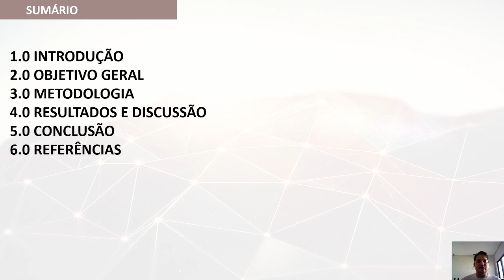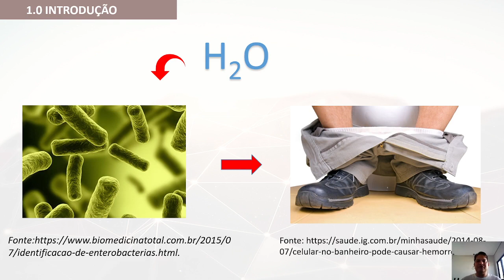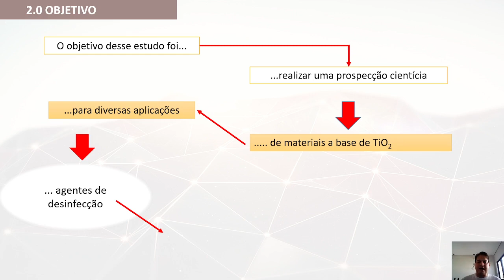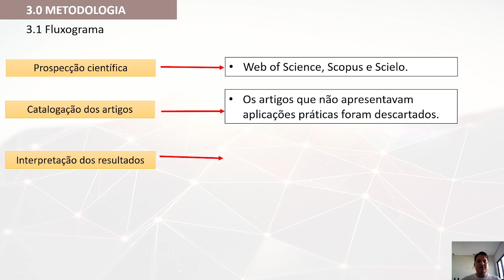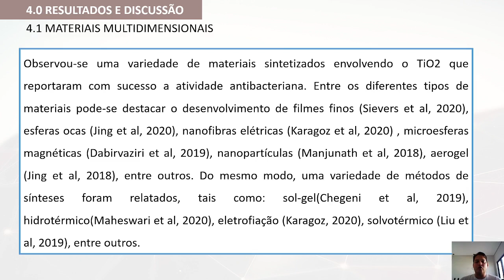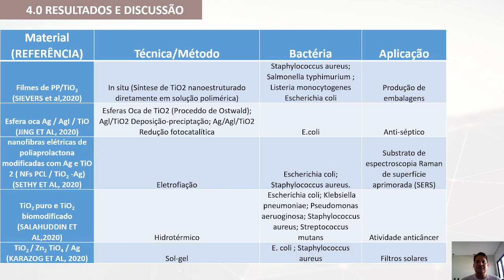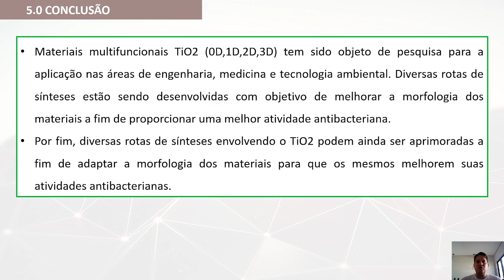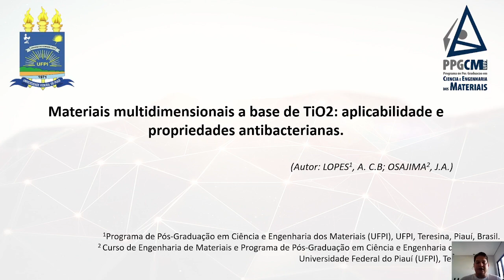Trabalho de Anderson Castelo Branco Lopes - Doutorado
Título: Materiais multidimensionais a base de TiO2: aplicabilidade e propriedades antibacterianas.